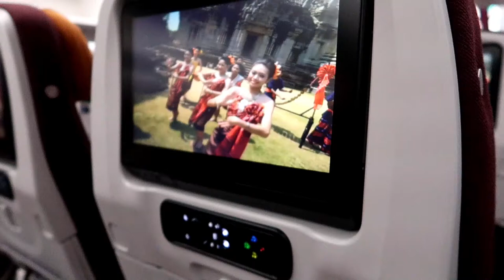Bangkok Aquarium Ocean World - Siam Paragon - Thailand VLOG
Find the best deals on Hotels in Thailand!

Siam Ocean World Bangkok Aquarium - Siam Paragon

Today we filmed our first vlog at Siam Ocean World at Siam Paragon in Bangkok!